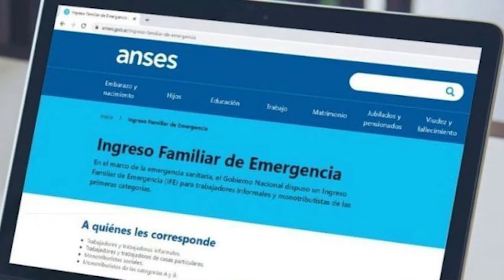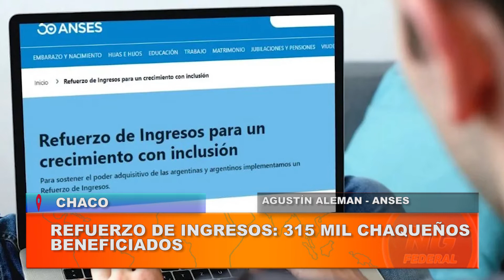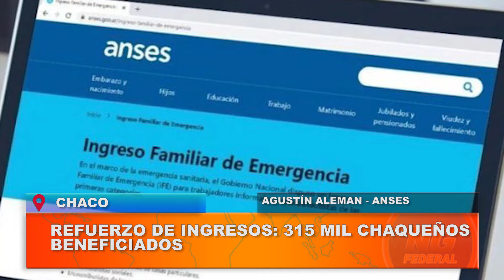NORTE GRANDE FEDERAL - REFUERZO DE INGRESOS: 315 MIL CHAQUEÑOS BENEFICIADOS - CHACO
BONO DE $18.000 PARA MONOTRIBUTISTAS
El Gobierno formalizó la entrega de un bono de $ 18.000 en dos cuotas para trabajadores sin ingresosformales, de casas particulares y monotributistas, para compensar el impacto de la inflación sobre esos sectores vulnerables de la población
AGUSTÍN ALEMAN - ANSES